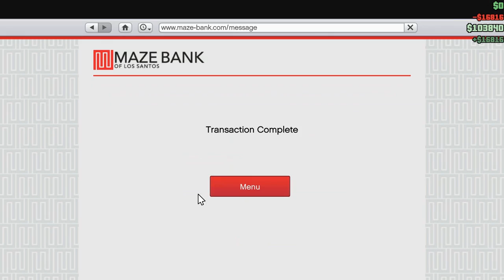Let's Play GTA5 Online: Last of the Summer Wine - End of the Cunning Stunts Special Week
A wrap up of the Cunning Stunts Special Week, including an attempt to do a High Stakes Race...which glitched totally.